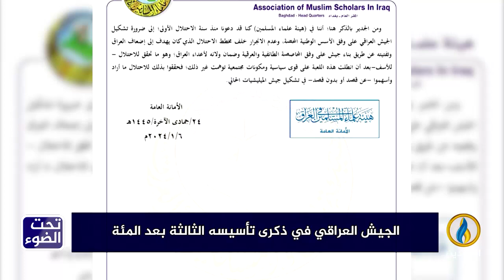لبرنامج تحت_الضوء | تقرير | الجيش العراقي في ذكرى تأسيسه الثالثة بعد المائة